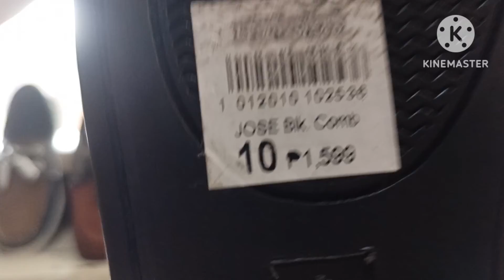MATIBAY AT MURANG LEATHER SHOES/GAWANG MARIKINA / C.POINT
MATIBAY AT MURANG LEATHER SHOES GAWANG MARIKINA C.POINT! Dito po talaga ako madalas bumili if leather shoes po ang pinag-uusapan po mga Ka LRT.
Dahil abot kayang halaga,maganda Ang pag lakagawa,matibay at talagang balat po...Ikaw na po ang mananawang gamitin po.

LIGAY RAYMOND'S TV.

Ka LRT